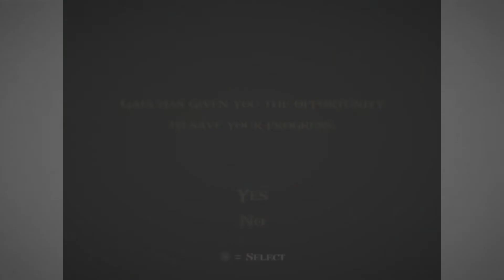God of War II #29 - Uma Das Melhores Lutas do Jogo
Muita treta rola nessa arena aqui haha